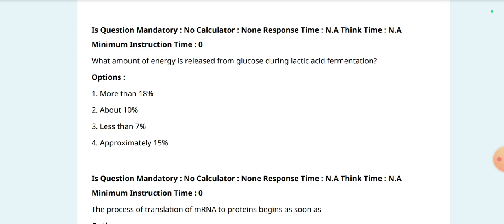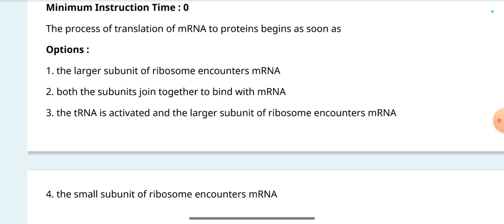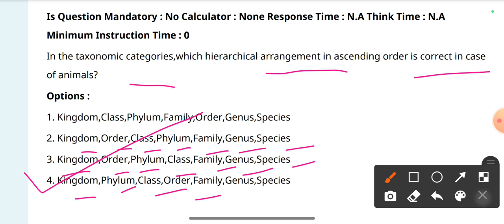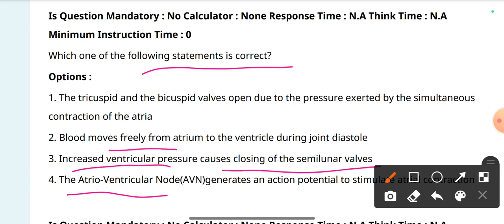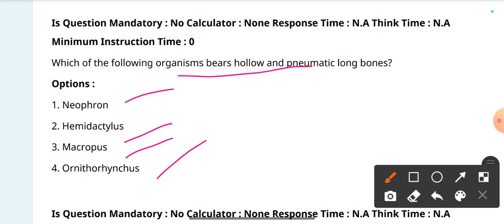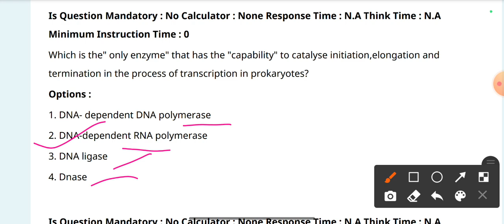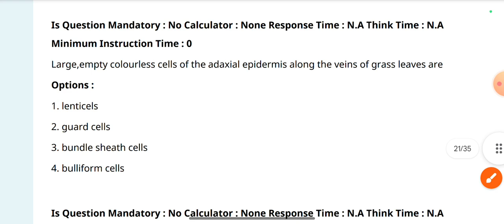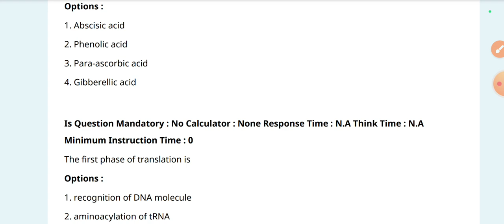(Shift -3) Biology Previous year Question paper with Answer || Odisha Bsc Nursing Entrance Exam 2024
Odisha bsc nursing entrance exam preparation
Odisha bsc nursing entrance exam preparation 2024
Bsc nursing
Bsc nursing odisha
Odisha bsc nursing entrance exam 2023 question paper with answer Discussion
Solved Question paper of biology 2023 bsc nursing entrance exam
Solved Question paper of biology 2023 bsc nursing entrance exam odisha
Biology Previous Year Question With Answer
Odisha bsc nursing previous year question papers with answer
Odisha bsc nursing 2023 biology Questions
Odisha bsc nursing entrance biology shift -3 question paper with answer Discussion
Solved Question paper of biology shift-3 of bsc nursing entrance exam odisha 2023
Odisha bsc nursing entrance exam biology shift -3 previous year question papers with answer
Odisha bsc nursing entrance exam 2024 biology Previous Year Question paper with answer practice
Odisha bsc nursing entrance exam question
Biology important questions practice
Odisha bsc nursing biology questions